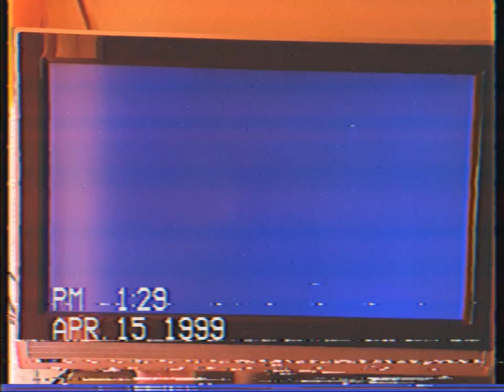Catastrophe Crow! But Its Recorded in 1999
Found a VHS Rip of Rare Footage showcasing the lost game Catastrophe Crow. After watching this video, I think it's no wonder why this game was never released.